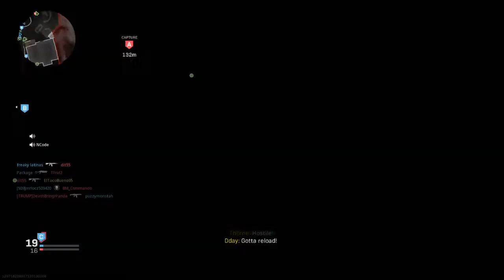Call of Duty: Modern Warfare w/ da Homies #15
WARNING: These gameplay videos contain strong language and strong violence!